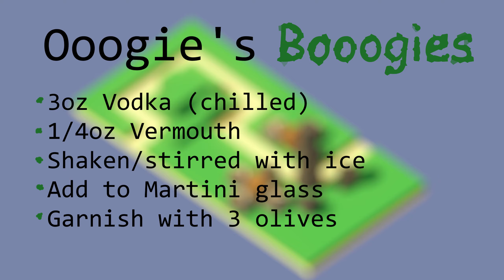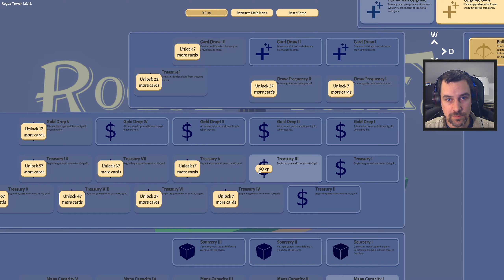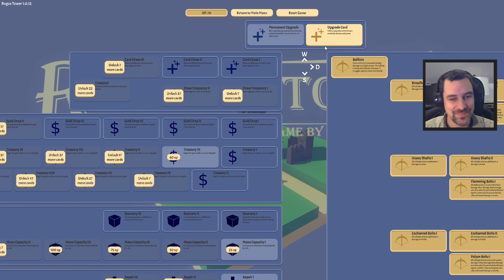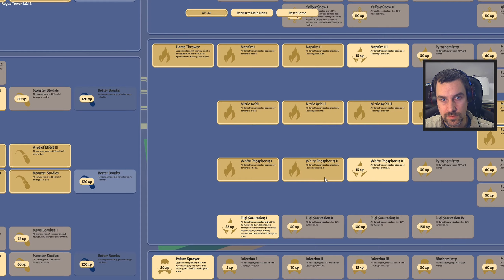Rogue Tower Episode 3 - 2 Paths Challenge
We're checking out the new(ish) tower defense/deck builder Rogue Tower! Who needs 1 path when you can have 2?
Still grinding for gold! And cards.